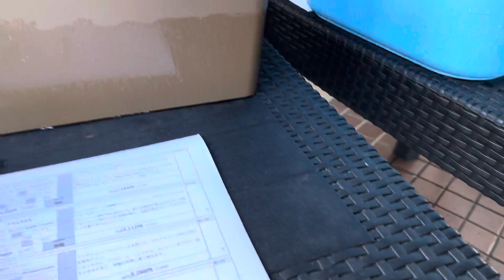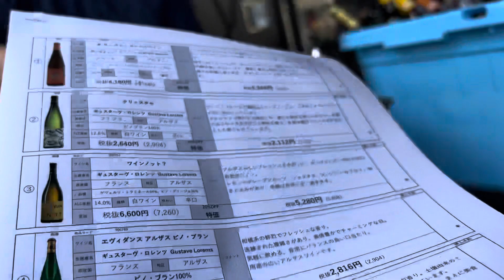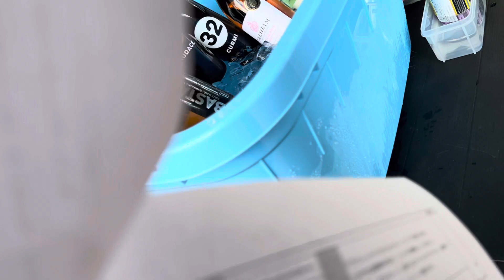無料ワイン試飲会 2023年9月24日